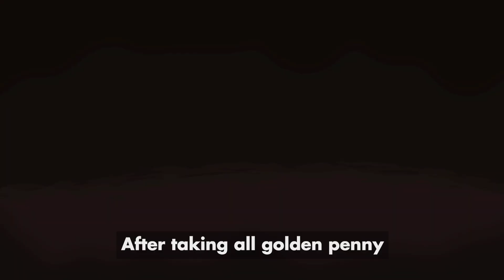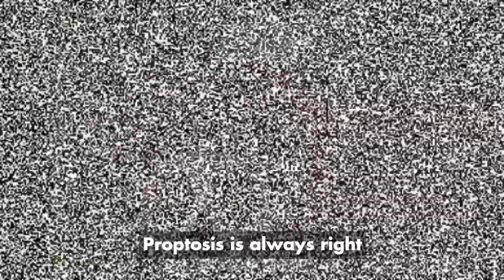3X Nep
E